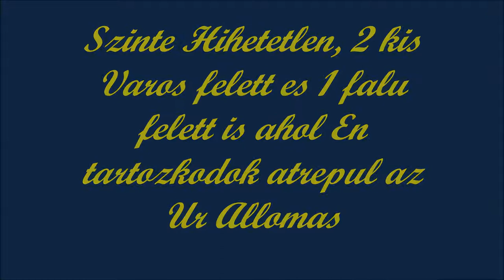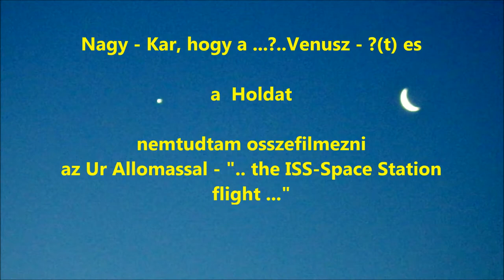Julius 21-17 Nogradkovesd Folott Repult el